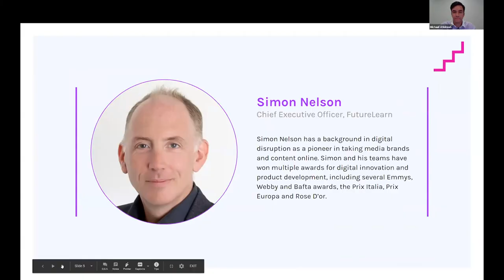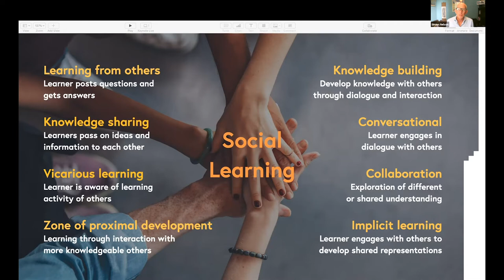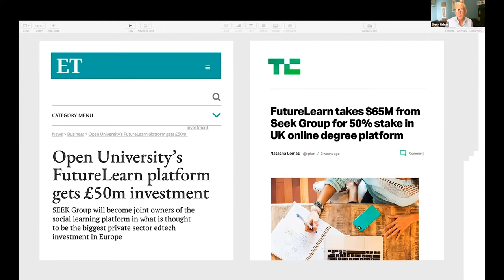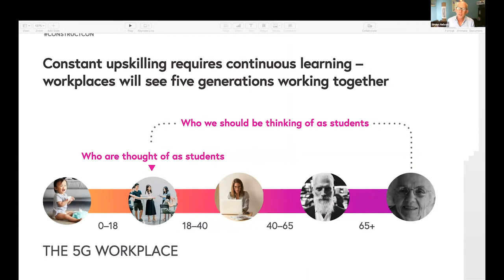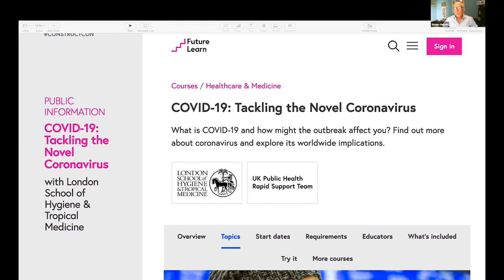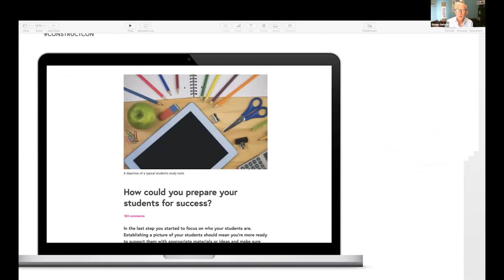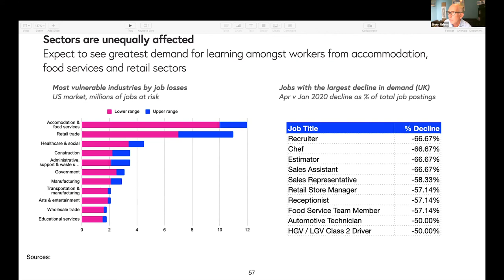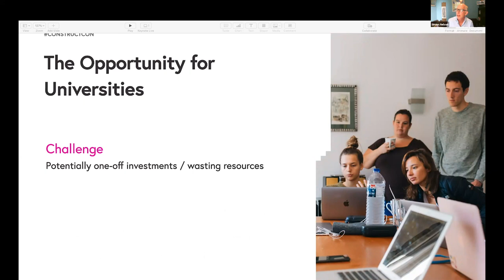Higher Education in a Post COVID World - Simon Nelson, Futurelearn